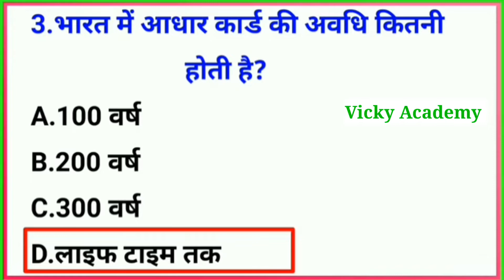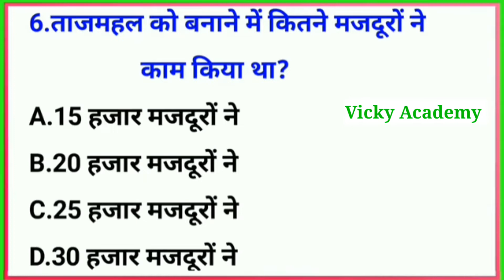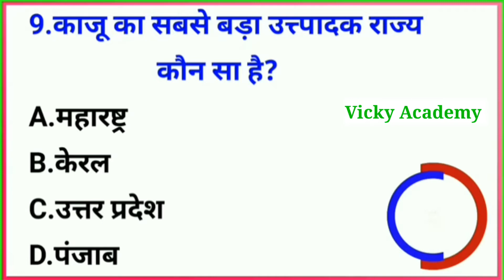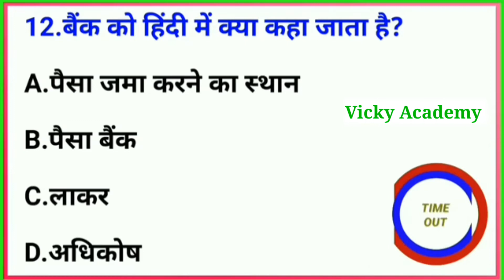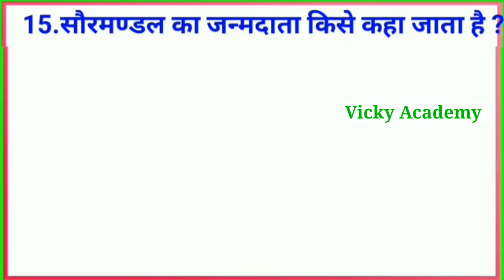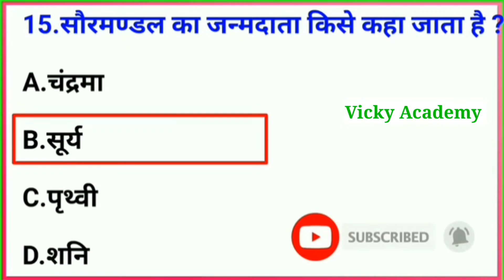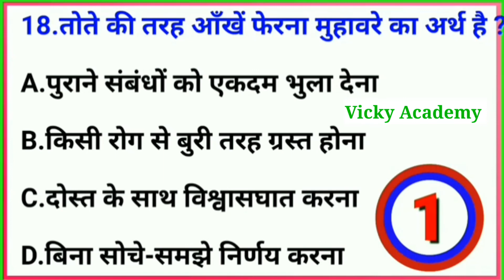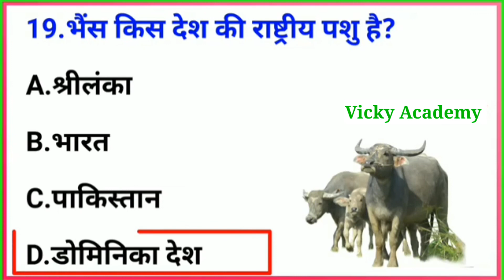Today GK/Gs||General knowledge Hindi// sarkarinaukarigk Gk Quiz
gkquestion 2022
reporting, teaching, scholarship status that might